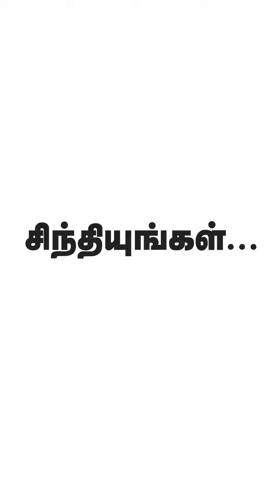திருவிழாவுக்கு கட்டுப்பாடு.. ரம்ஜானுக்கு கூத்தாடு...